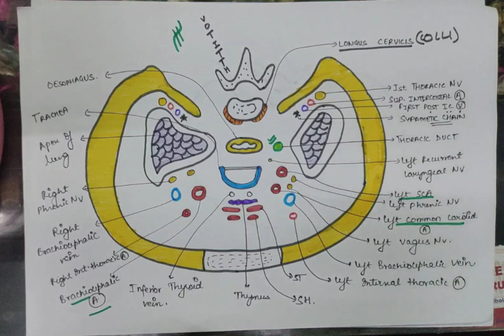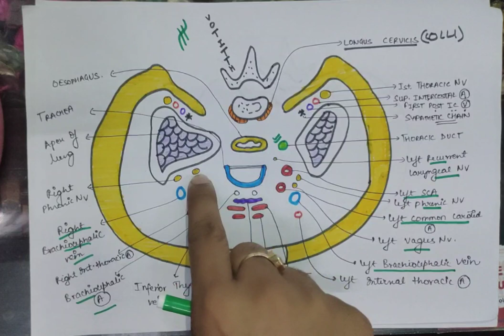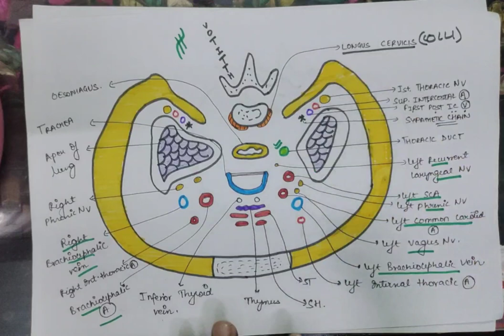THORACIC INLET AND SIBSON'S FASCIA | THORAX ANATOMY | MBBS FIRST YEAR | EASY TRICKS .